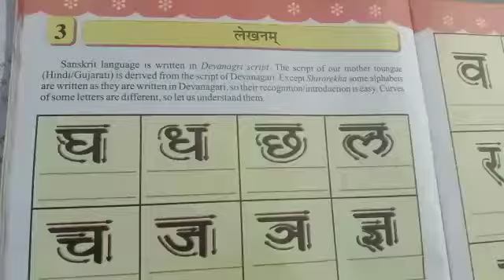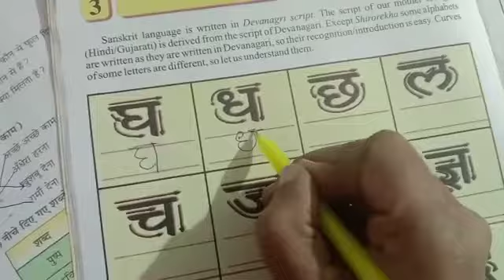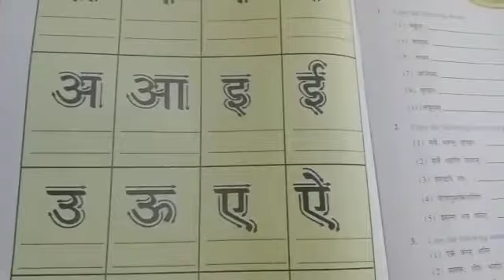Class 6th sanskrit L 3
Lessons explain